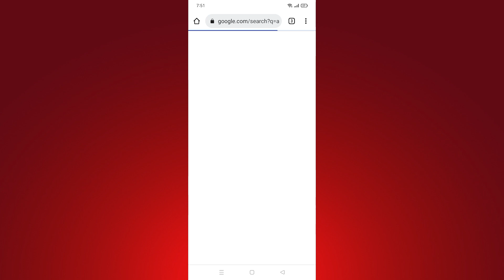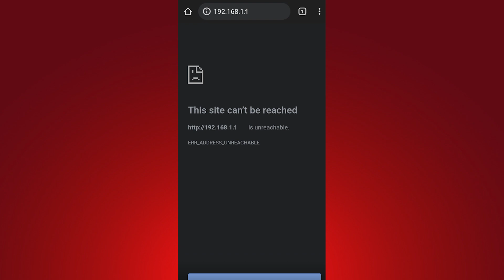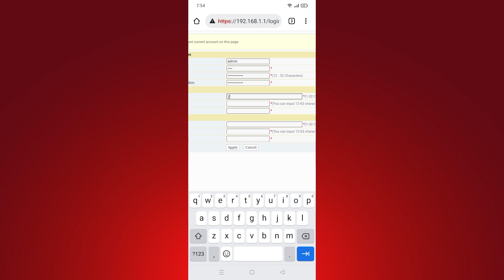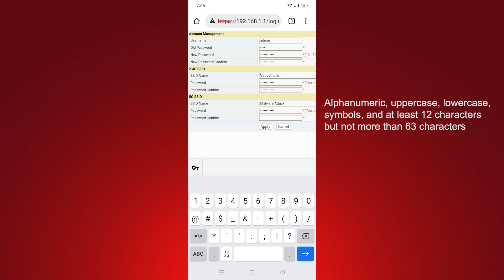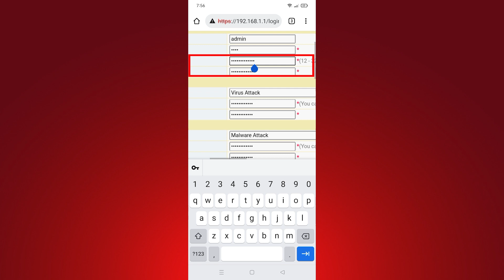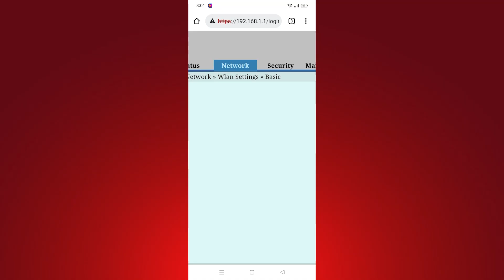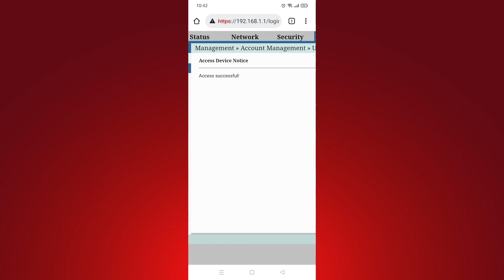HOW to CHANGE PLDT fibr WIFI PASSWORD, CHANGE SSID/ WiFi name CHANGE ADMIN PASSWORD | INITIAL LOGIN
PLDT Home Fibr initial login, change PLDT wifi password, Change SSID?WiFi Name, Change admin password. Bagong kabit ba ang PLDT Fibr mo? Hindi mo pa ba na access ang iyong admin settings since the PLDT Fibr installation? Kaka reset mo lang ng PLDT Fibr modem-router or gateway?

If that is the case, need mo ng palitan ang iyong PLDT wifi password, SSID, at ang iyong admin password. Bakit? To secure your wifi and modem-router.

This guide is also helpful when configuring your PLDT Fibr or reconfiguring your WiFi password, SSID or WiFi Name, and admin password, after hard reset.

0:00 Bagong kabit ba ang PLDT Fibr mo?
1:39 Admin initial login
4:03 Common errors
5:06 reconnect to WiFi and login to admin using new password
5:35 Change again

Paano i-ACCESS ang PLDT Home Fibr FULL admin ng RP2662, RP2646, RP2684, RP2631, RP2602, RP2658, RP2613, and RP2627

of the information provided on this video. This guide is meant to help
Internet service subscribers understand how to use and maximize their internet
connection legally. If you are not an Internet Service Subscriber this guide is not for you.

All contents provided by this channel is for Informational and Educational purposes only.